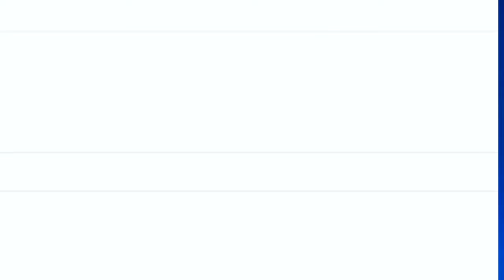Contractual Lecturers continue their hunger strike for regularization